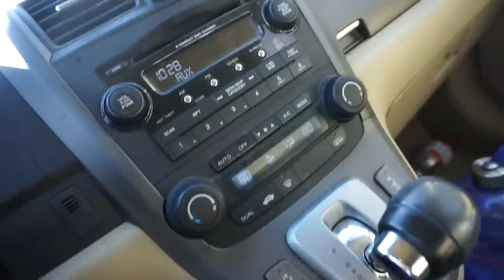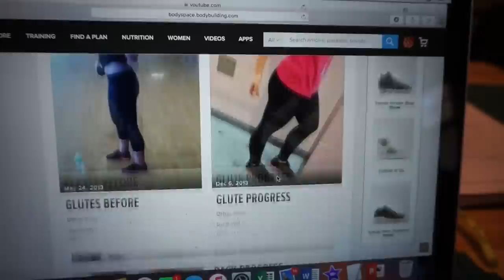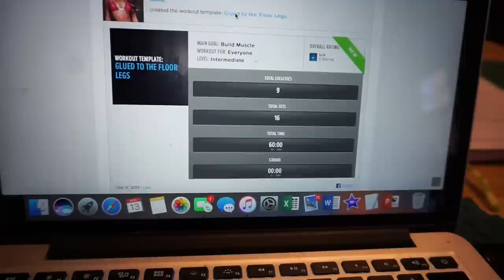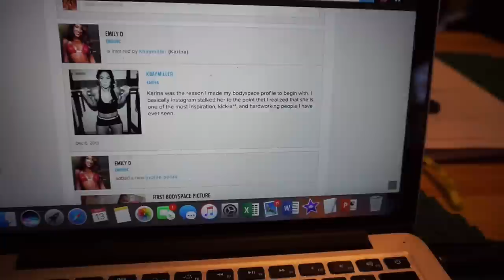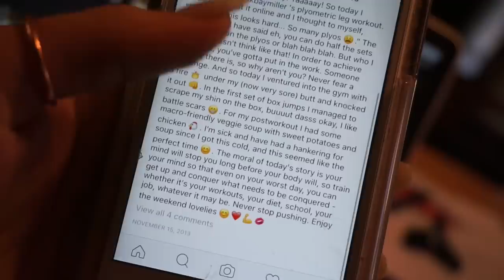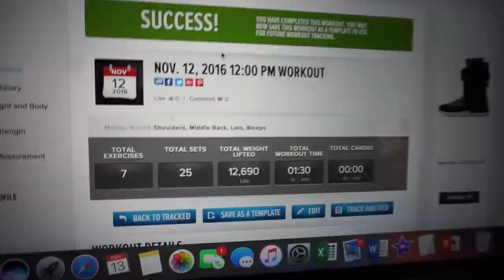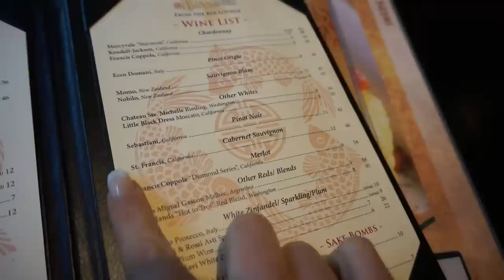I'm a Semi-Finalist! // UPPER BODY MOBILITY | Irrefutable Pursuit EP. 20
Vote for your Top 5 male and female finalists for the Bodybuilding.com Spokesmodel Search
Voting terms: You can vote ONE time (not daily, my bad) for as few as 1 male and 1 female and as many as 5 males and 5 females of your choice. Voting is open now through 12am MST on November 20th! Thank you for your support!

Back workout from this video on my Bodyspace Profile

This video includes lots of feels from learning I made the cut of the top 20 semi-finalists for the 2017 Bodybuilding.com Spokesmodel Search. I was shocked when I saw my e-mail, and as you can see from the video, my Kim K ugly cry began... Lol. I also wanted to include my upper body mobility to routine to help show you all some things you can incorporate into your warm up routine! These exercises can help with anything from your bench press, to your snatch and clean&jerk, to your overhead press, and simply overall shoulder stability and strength.

Logo design: @lmd_designs

For $10 off Tory V Hair extensions, use the code EMDUNC